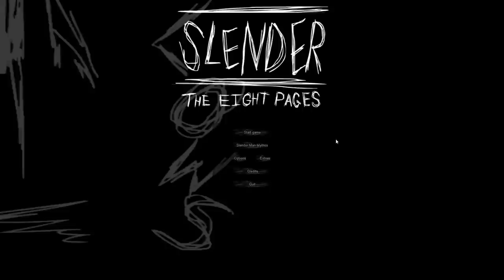Slender - Playing with my Girlfriend (M)(HD)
15:20 best moment :D